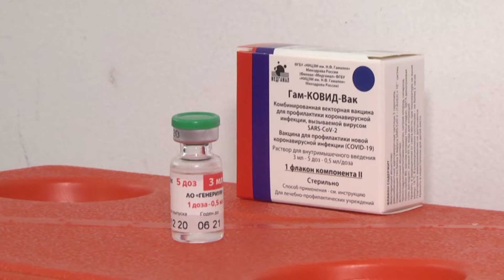El Personal de salud de San Fernando se vacuna con la segunda dosis contra el coronavirus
Comenzaron a vacunarse con el segundo componente los trabajadores de hospitales públicos y clínicas privadas sanfernandinas, según lo estipulado en el plan de los Gobiernos Nacional y Provincial con el que colabora el Municipio. Ya comenzó también la vacunación de mayores de 60 años y grupos de riesgo de 18 a 59, para la que pueden registrarse en la web